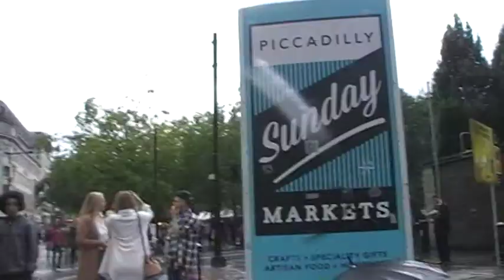sharing the gospel in the rain